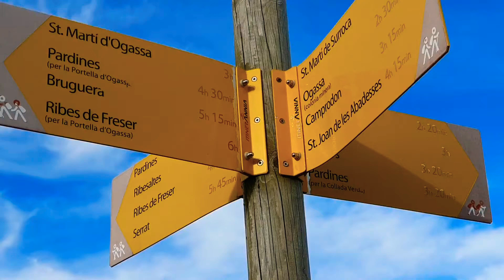Coll de Pal ☆ Serra Cavallera ☆ Ripollès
Des de la collada del "Coll de Pal" (Serra Cavallera), amb vistes a les muntanyes de Núria i a la vall d'Ogassa.